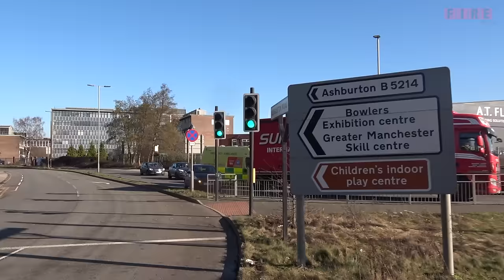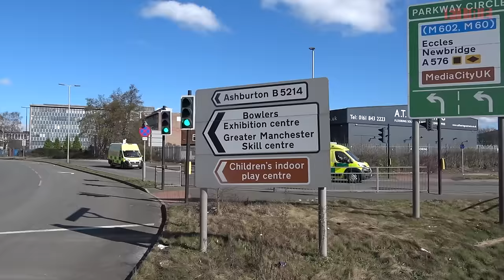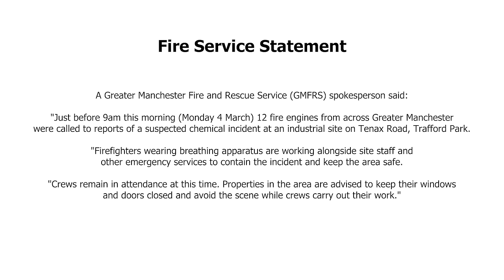Large CHEMICAL SPILL In Manchester Triggers Major Incident Response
A leak of hazardous material at a chemical firm triggered a major incident and left one person needing hospital treatment

The incident at the Lanxess factory in Trafford Park, Greater Manchester, happened just before 09:00 GMT during the unloading of a tanker

The leaked substance - phosphorus oxychloride - was later contained.

"More than a dozen" people were assessed by paramedics but only one person needed further care.

Fire engines, police and ambulances were called to the incident on Tenax Road, while nearby residents were advised to keep their windows and doors closed.

The ambulance service said the "large-scale" response, which saw Greater Manchester Police declared a major incident, was needed in-line with protocols for this kind of event.

Roads in the area were later reopened and the major incident was stood down.

What is phosphorus oxychloride?
Phosphorus oxychloride is used as a base material by the chemical manufacturing industry, and can be corrosive and highly toxic if it makes contact with the skin.

If inhaled, it can cause symptoms including coughing, burning, sore throat, dizziness, and nausea.

A Lanxess safety document said there can be a risk of exposure when the chemical is unloaded to be stored, with workers trained to handle the substance wearing protective clothing.